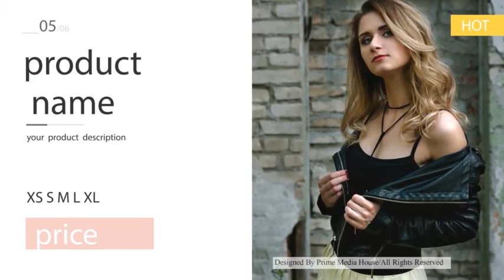Digital Ad - Fashion